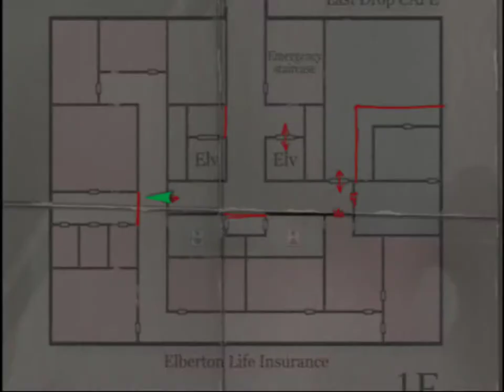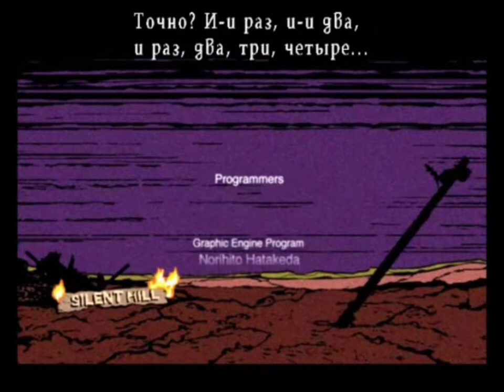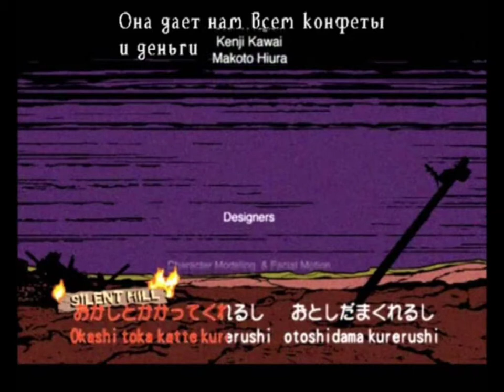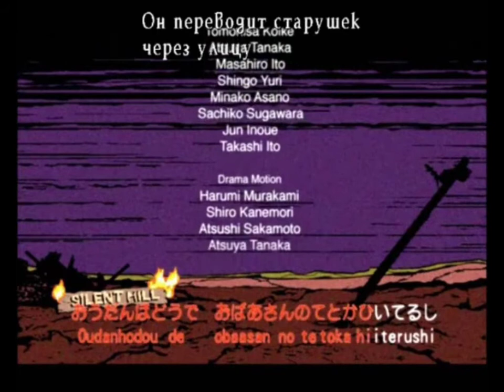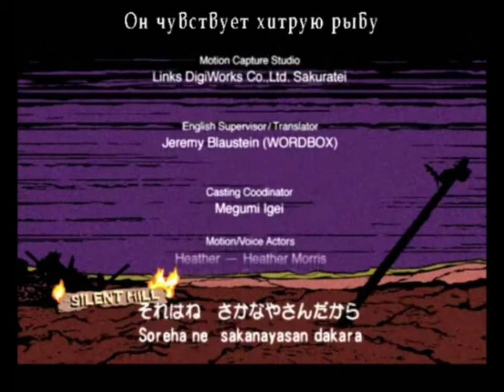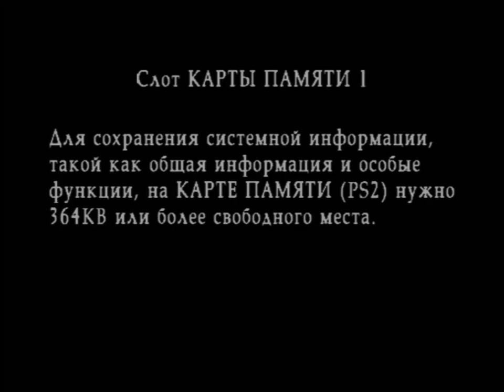Silent Hill 3 - Получил концовку: НЛО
Silent Hill 3 - третья игра жанра survival horror серии Silent Hill.Прошло семнадцать лет после событий Silent Hill, и ребенок, который был дан Гарри Мейсону в конце первой игры, Хизер Мейсон, теперь девочка-подросток. Гарри взял Хизер на свое попечение и растил как собственную дочь.

В игре присутствует 3 концовки. Именно в этом прохождении я буду совершать различные действия, которые в дальнейшем приведут меня к  концовке: UFO / НЛО